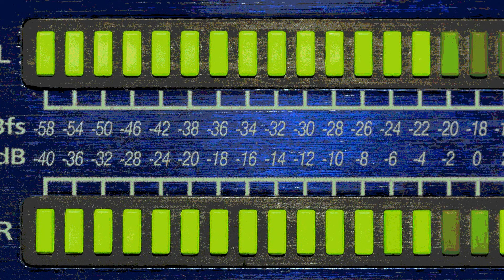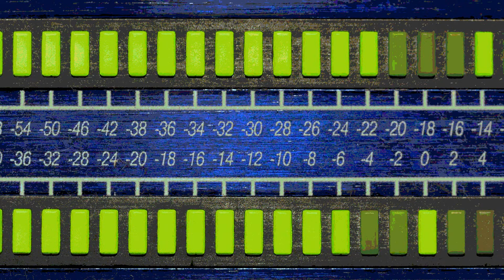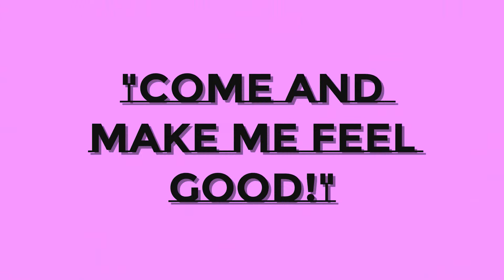"COME AND MAKE ME FEEL GOOD" (For a hot night) - ULTIMATE DISCO-DANCE VERSION BY LANCARTIS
DANCE/DISCO/HOUSE/FUNK/SOUL/GARAGE.

LANCARTIS MUSIC